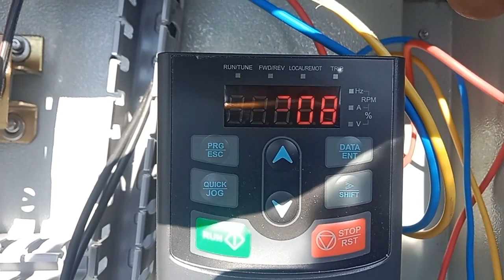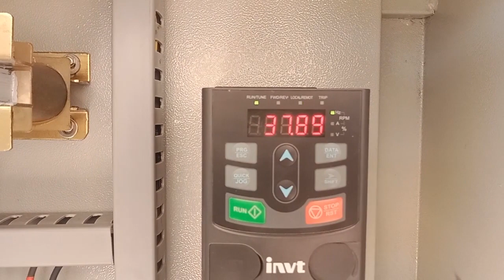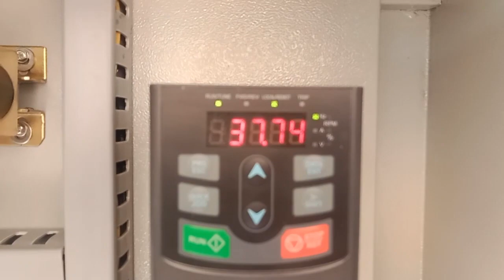Nilakkottai 3 HP - Samsun Solar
3 HP Solar Pump - Samsun solar - Complete work, Supply of panels, structure, Drive, pump, pipes, sub cables, accessories all - Very successful solar pump